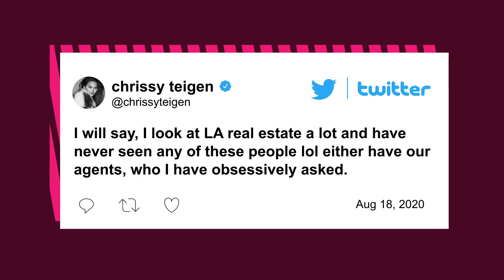Mary Fitzgerald still loves Chrissy Teigen after ‘Selling Sunset’ diss | Page Six Celebrity News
“Selling Sunset” star Mary Fitzgerald isn’t letting a pesky tweet stop her from being a Chrissy Teigen fan. Teigen, a big reality TV fan, took a jab at the Netflix series about real estate agents at the Oppenheim Group on Tuesday, tweeting: “I just watched all of Selling Sunset after watching everyone talk about it for so long! I don’t even think anyone on it is as mean or insane as you guys said? Maybe I’m just so used to it because I live here? This is pretty normal lol some are actually really nice.” Fitzgerald, 39, calmly responded to her on Twitter at the time and told Page Six, in an exclusive video, that her feelings were hurt — just a little — because she is such a fan of the “Cravings” author.